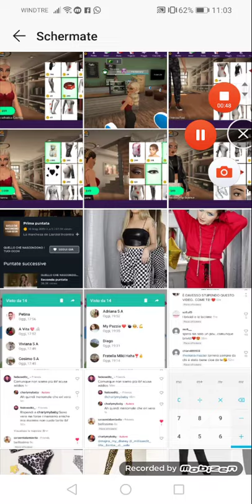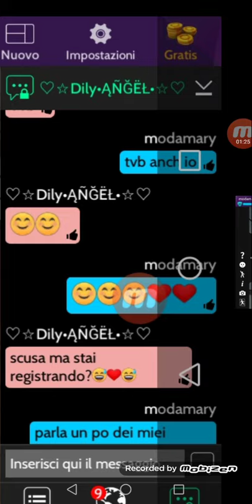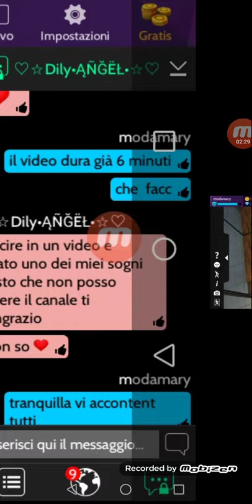Video con una bravissima fan❤️(vi amoo)